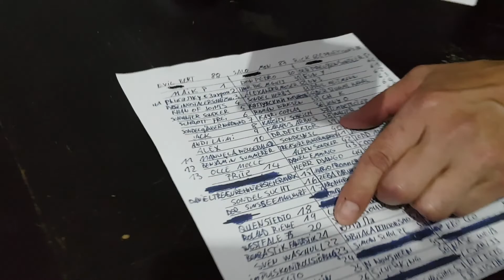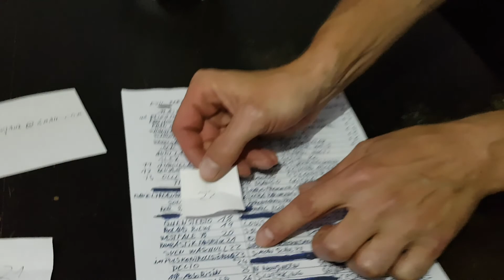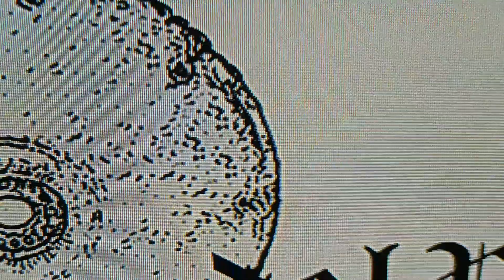10. SONDELPOWERVERLOSUNG 2👍 ZIEHUNG 👍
Schatzsucher Auftagssucher  Sondengänger
 GEWINNSPIEL👍